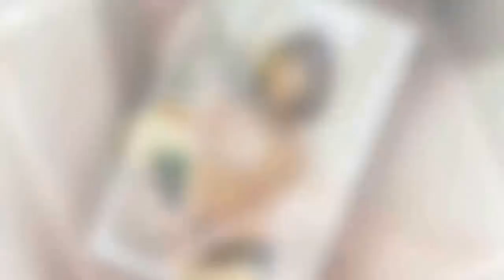'여도' 공현주 "첫 연극에 사극 도전, 잊지 못할 작품 감사" 막공 소감 - koreanbiz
[마이데일리 = 허설희 기자] 공현주가 연극 데뷔 무대를 성공적으로 마무리했다. 공현주는 서울 한전아트센터에서 지난달 13일부터 한 달 넘게 관객과 만난 연극 ‘여도’ 무대에서 혜빈정씨 역을 맡아 첫 공연부터 호평 세례를 받은 데 이어 지난 25일 마지막 공연까지 성료했다. 공현주는 연극 무대 첫 도전임에도 몰입도 높은 연기력과 단단한 연기 내공으로 매끄 - koreanbiz